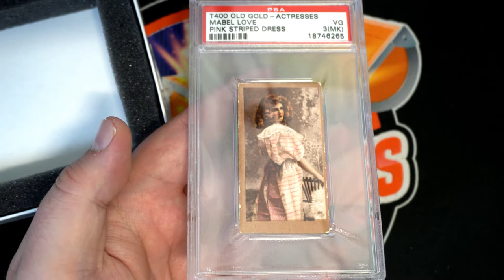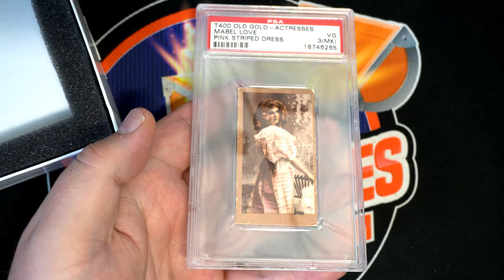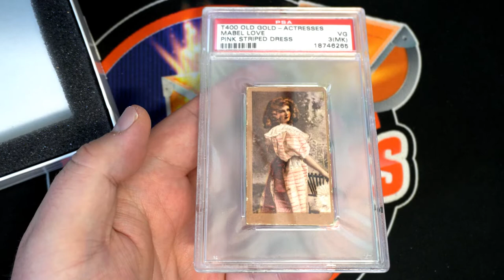2021 Hit Parade Archives Edition Series 1 BOX ID HPTOBACCO114